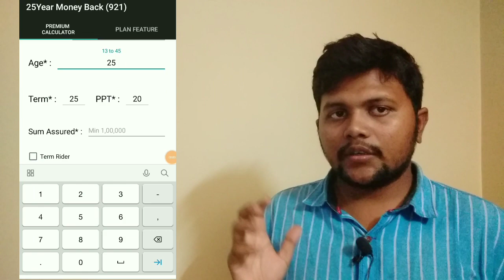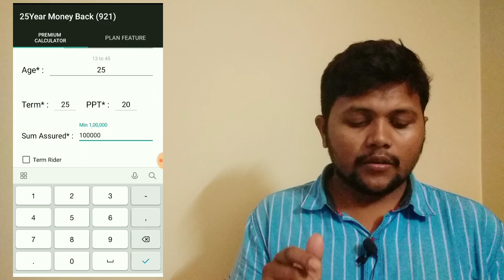lic new launched money back policy lic 25 years lic 921 paln telugu